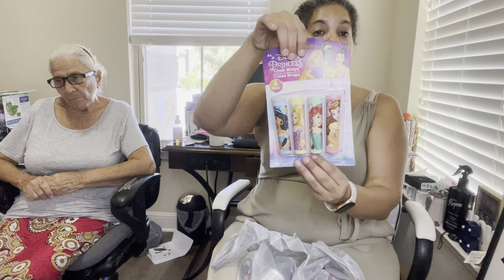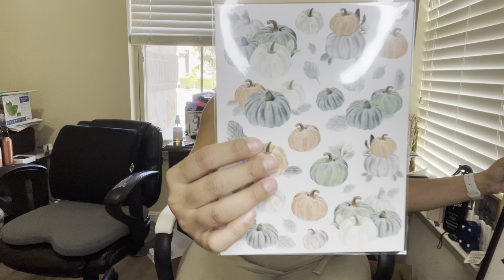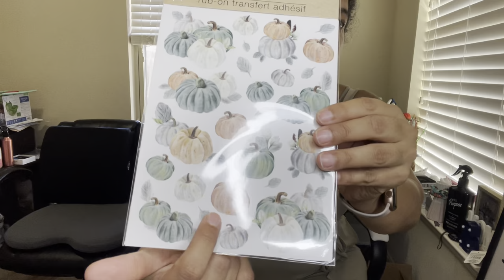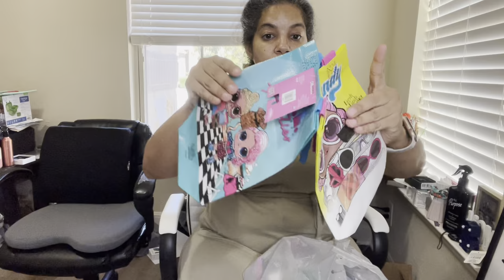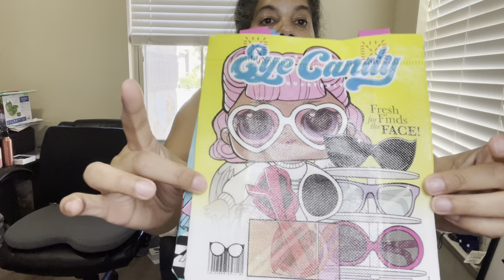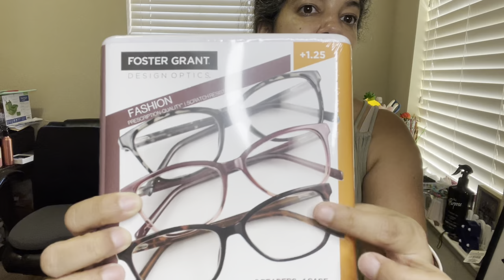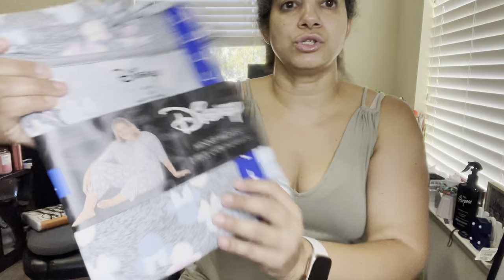Dollar Tree Haul & Costco Clerance by V. Gonzalez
Costco Haul
Eddie Bauer Ladies' Departure Top

Nautica Ladies' Side-Tie Tee

FILA Ladies' French Terry Jogger

Sage Ladies' Plush Plaid Shirt Jacket pink no available online purchased warehouse on 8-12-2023